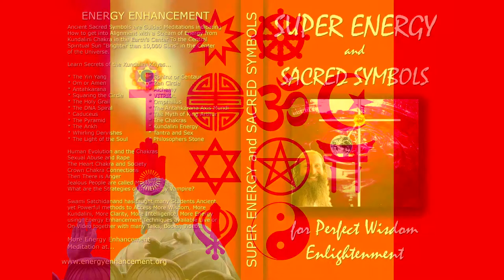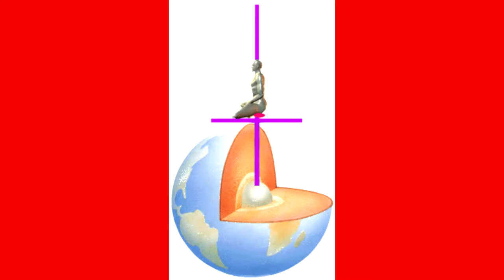Energy Enhancement Meditation Sacred Symbols Book